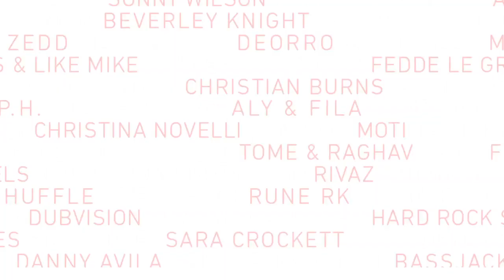Empo Tv # 336 Parte 3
Mas de nuestra cobertura en el Festival BPM 2014 con la presencia de Roger Sánchez que puso la fiesta en grande en Kool Beach además de Lee Burridge y Matthew Dekay quienes se presentaron en Mamita´s Beach Club.  Un evento sin precedentes el que se llevo a cabo en las calles de Playa del Carmen con Richie Hawtin y Dubfire, checa aquí los pormenores.